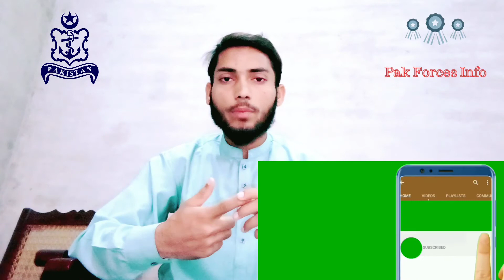Pak Navy FMT Test Pattern And Syllabus | Pak Forces Info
Assalamualaikum to all my dear viewers!

In this video I am going to discuss the test pattern and syllabus for the post of Pak navy Sailor FMT (Female Medical Technician).

Pak Navy FMT Test Pattern and syllabus!

Test Pattern and syllabus for the post of Pak navy Female Medical Technician (FMT).

This is very important video for the candidates of Pak navy FMT, because by knowing about test pattern and syllabus, they will follow test pattern and syllabus of their initial test, so then they prepare their test.

Pak Navy FMT initial computerized test pattern and syllabus!